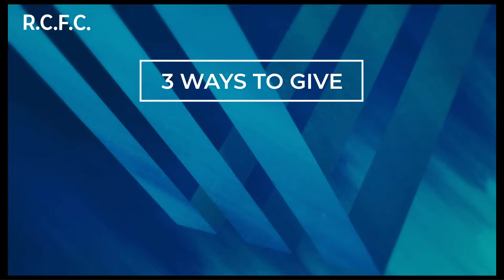Stay (Part 3) | Rock Creek Family Church | Justy Smith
Sunday Service August 7th

Stay Part 3